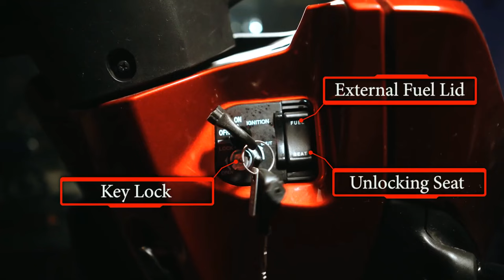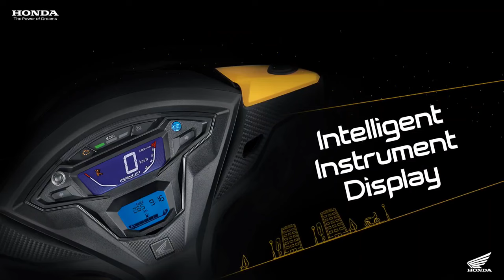Honda NX125 Scooter Patented Filed For India - Explained All Spec, Features, Engine & More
Honda India has filed a new scooter design patent recently. It is for the NX125 that the Japanese automaker offers in the international market and here is what we know about it. The Honda NX125 as seen here, gets a properly sporty and youthful design. Its front end comprises a split LED headlight setup mounted in the apron. Then, the overall bodywork including the side panels, and the rear profile too get sharp cuts and creases overall. It is equivalent to the made-in-India Dio 125 but for the foreign market. Powering the NX125 is a 125cc single-cylinder engine that belts 8.7bhp at 7,500rpm and 9.7Nm. The motor is linked to a CVT setup. The NX125's hardware comprises telescopic front forks and a single rear spring. The brakes include a front disc and rear drum
brake mounted on alloy wheels. While Honda has patented the NX125 in India, it is unlikely to launch anytime. The brand currently has two 125cc scooters on sale - the Dio 125 and the Activa 125. While the Dio 125 caters to slightly younger buyers like college goers or first-time buyers, the Activa has been a household name and has an even wider audience. It fits the
purpose for youngsters, office-goers, or even slightly older ones and is also the primary vehicle for some. The only reason that Honda would debut a new 125cc scooter is if it wants to take on the TVS Ntorq 125 as it offers higher power figures and relatively more features. Moreover, brands more often than not file design patents just for the sake of it and to reserve the said design even with no intent of any future use.

Honda NX 125 scooter
Honda NX 125
Honda NX 125 scooter 2024
Honda ns 125
Honda NX 125 scooty
honda nx 125 scooter china
honda NX 125cc
Honda nx 125 scooter tamil
Honda NX 125 scooter india
Honda nx 125 top speed
HONDA NX 125 LAUNCH
New Honda NX 125 2025
Honda NX 125 2024